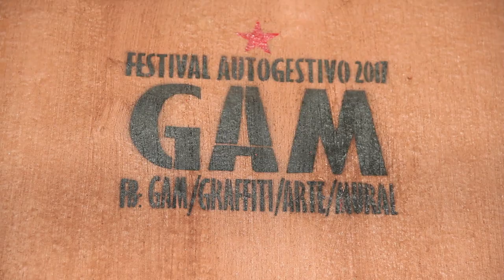Festival GAM Graffiti/ Arte / Mural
Invitación al tercer Festival GAM Graffiti/Arte / Mural